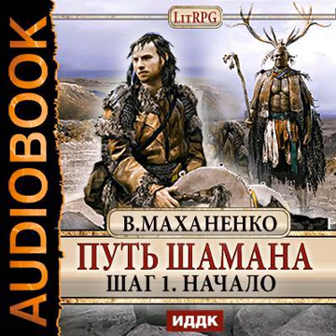Василий Маханенко – Путь Шамана. Шаг 1. Начало. [Аудиокнига]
Аудиокнига Путь Шамана. Шаг 1. Начало Василия Маханенко – слушать онлайн.
Автор: Василий Маханенко.
Жанры: боевое фэнтези, героическое фэнтези
Дата выхода на ЛитРес: 6 июня 2015
Дата написания: 2013
Чтец: Евгений Бояров
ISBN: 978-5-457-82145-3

Описание: Барлиона. Виртуальный мир, наполненный приключениями, битвами, монстрами и конечно же игроками. Для многих Барлиона заменила собой реальность, ведь в ней сбываются любые желания человека: магия, эльфы, драконы. В мире существует только одно правило – игрок не чувствует боли. Но у каждого правила есть исключения, и для части игроков Барлиона стала адом. Ведь они – преступники, играющие в самом тяжелом режиме с включенными ощущениями.